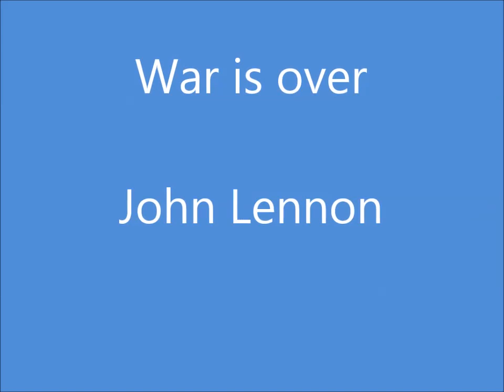2015 Weihnachten War is over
Live.Mitschnitt